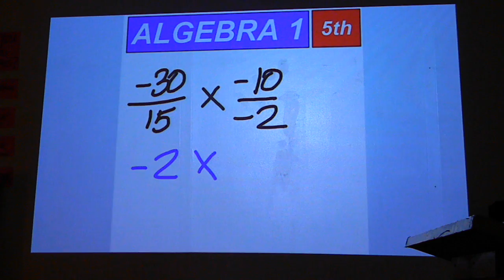9-13-11 Mr. Skinner's Class @ GHS